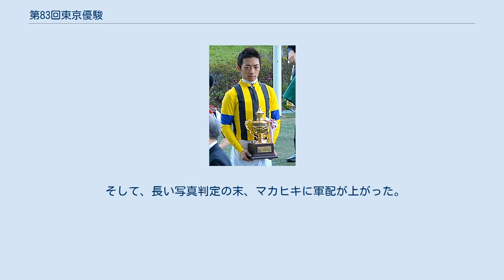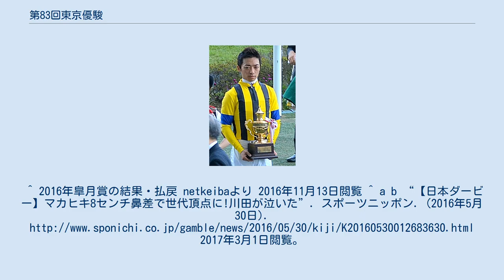第83回東京優駿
東京優駿 」 第83回東京優駿 ゴール板付近の様子。
小型CD1枚分の差が明暗を分けた。
 第83回東京優駿は、2016年5月29日に東京競馬場で施行された、競馬の競走である。
 皐月賞を人気薄ながら勝利したディーマジェスティをはじめ、同レース2着で、若駒ステークス、弥生賞を勝っていたマカヒキ、また3着になったきさらぎ賞勝ち馬のサトノダイヤモンドや前年の朝日杯フューチュリティーステークスを制したリオンディーズ、そのレースで2着のエアスピネルなどが出走を決めた。
 またトライアル競走を勝った馬については、青葉賞勝ち馬ヴァンキッシュラン、プリンシパルステークス勝ち馬のアジュールローズがいる。
これらの馬たちも出走を決めた。
トライアル競走ではないが、京都新聞杯を勝ったスマートオーディンも出走した。
 第76回皐月賞 GI ※最後の直線でのリオンディーズのエアスピネル及びサトノダイヤモンドに対する進路妨害により、リオンディーズは4位入線から5着に降着、エアスピネルは4着となった。
 第23回青葉賞 GII プリンシパルステークス OP 第21回NHKマイルカップ GI 第64回京都新聞杯 GII スタートは4番のレインボーラインと9番のマウントロブソンがスタートの出が良くなく、後方からの競馬に。
一方で好スタートを切ったのは、マイネルハニー。
エアスピネルもなかなかのスタートを切った。
 先頭に立ったのはマイネルハニー。
2番手にはアグネスフォルテがつけた。
前走かかってしまったリオンディーズは前には行かず、後ろに下げた。
人気のマカヒキ、サトノダイヤモンド、ディーマジェスティは中団あたりに位置をとった。
 向正面では前から4・5番手にエアスピネル、中団やや前にサトノダイヤモンド、その内にマカヒキ、その後ろからディーマジェスティといった展開になった。
 前半1000mは約60秒で通過した。
 第3コーナーにかけても、依然としてマイネルハニーが先頭のままレースは進んだ。
 そして迎えた最後の直線。
 マイネルハニーが前で粘るが、エアスピネルが早めにそれをかわし先頭に立った。
その後ろにマカヒキ、並んでサトノダイヤモンドが位置し、大外から二冠を狙うディーマジェスティもやってきた。
その頃マカヒキはエアスピネルが壁となり出てこられなくなってしまった。
だがここでサトノダイヤモンドが外へ膨れたため、マカヒキは間から抜け出すことができ、サトノダイヤモンドに並びかけた。
そして残り150mの地点で粘り続けるエアスピネルをサトノダイヤモンドとマカヒキ、その後ろにいたディーマジェスティが交わし、勝負は完全にマカヒキとサトノダイヤモンドの2頭の争いとなった。
両者一歩も譲らない激しい叩き合いが続き、並んだままほぼ同時にゴールした。
 ゴールしたあと、叩き合いを演じた両馬の騎手が手をつないで健闘をたたえた。
 そして、長い写真判定の末、マカヒキに軍配が上がった。
2頭の差はわずかに8cmだった。
 一方、二冠を目指したディーマジェスティは、前の2頭の後方で3着に敗れた。
 勝利騎手・川田将雅 （2015年7月12日） プロフェット騎乗の浜中俊は、第1コーナーで内側に斜行、過怠金30,000円 (被害馬:6番 アグネスフォルテ) ^ a b c 2016年日本ダービーの結果・払戻 netkeibaより 2016年11月11日閲覧。
^ 2016年皐月賞の結果・払戻 netkeibaより 2016年11月13日閲覧 ^ a b “【日本ダービー】マカヒキ8センチ鼻差で世代頂点に!川田が泣いた”. スポーツニッポン. (2016年5月30日). 2017年3月1日閲覧。